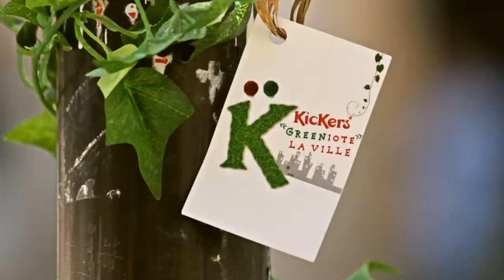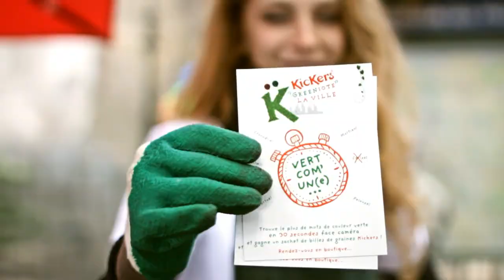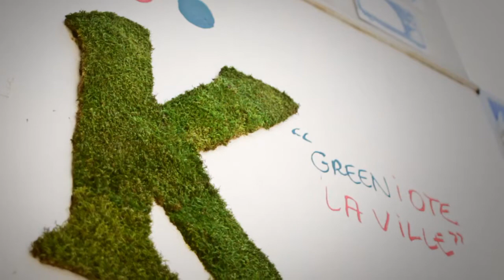KICKERS x URBAN ACT : Kickers Greeniote La Ville - Event / Anim' de Rue - Green Marketing